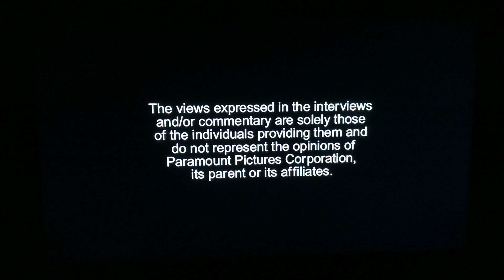Opening to K-19 The Widowmaker 2002 DVD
List of Contents:

1. Warning Screen
2. The Views Expressed Screen
3. K-19 The Widowmaker DVD Menu
4. Rated PG-13 Screen
5. Paramount Pictures Logo (90th Anniversary variant)
6. Intermedia Films Logo
7. National Geographic Feature Films Logo